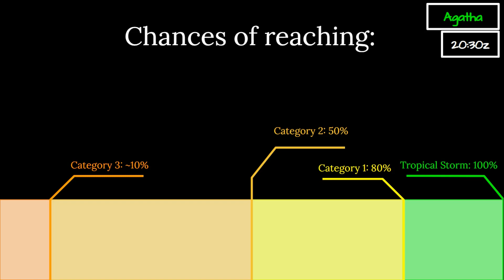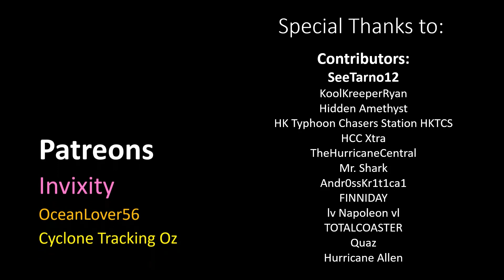Tropical Storm Agatha Advisory 4 - Significant Threat to Mexico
The fourth advisory on Tropical Storm Agatha, a system designated by the National Hurricane Center. This video gives you all our current information on it.